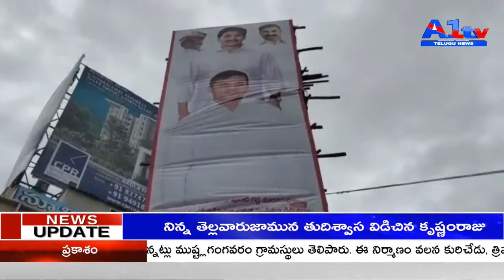మల్లెల ఫౌండేషన్ ఆధ్వర్యంలో మునిసిపల్ కార్మికులకు బట్టలు పంపిణీ MADANAPALLI || A1TV TELUGU